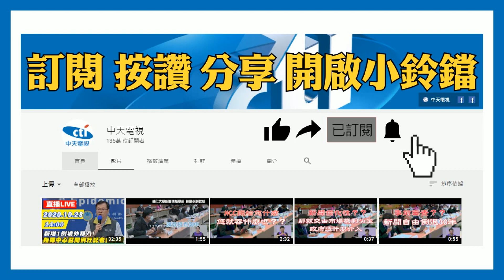20201123中天新聞 藍營猛攻「萊豬」議題 陳其邁數度尷尬...語塞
1122秋鬥大遊行，反萊豬挺中天，隔天萊豬議題也成為高雄市議會的質詢焦點，藍營議員陳若翠問高雄市長陳其邁，應不應該讓市民吃到瘦肉精，陳其邁反問是指牛還是豬，不願正面回答，輪到邱于軒提問是否不希望萊豬開放，陳其邁則面露尷尬，只說我對於食安的關注的立場跟議員一樣。